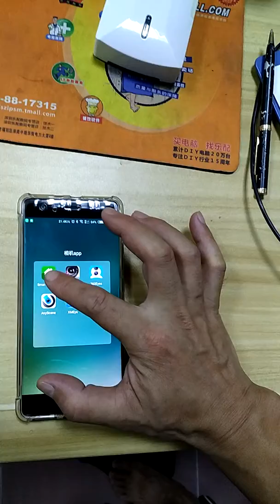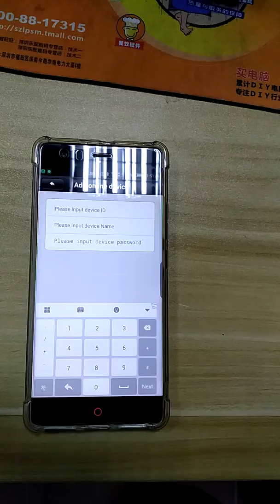How to Add one camera in a Alarm System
How to Add one camera in alarm system Andriod Smart Phone APP